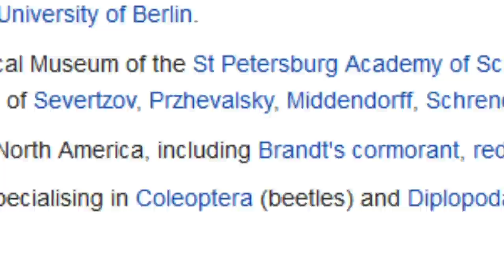L'ANIMAL LE PLUS BLASÉ DU MONDE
Je vous présente le Manul, et il n'en a rien à cirer de vous